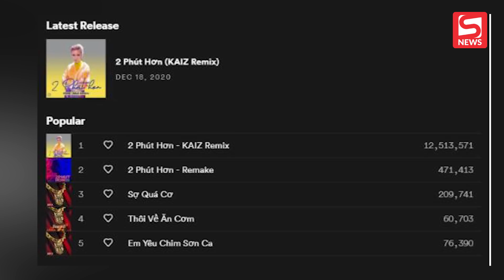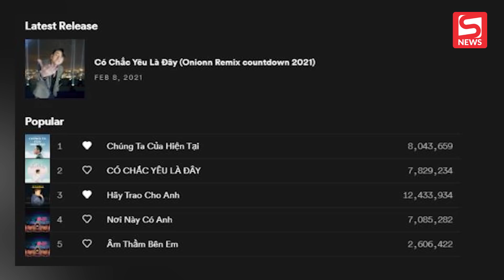Nữ nghệ sĩ bất ngờ đánh bại Sơn Tùng, chính thức sở hữu ca khúc có lượt stream cao nhất